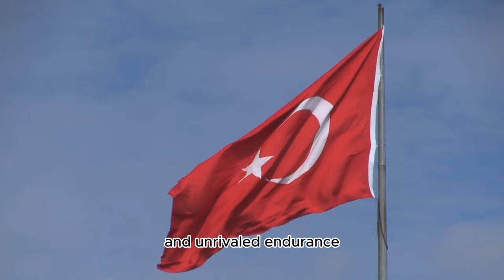Top 10 Best Fighting Dog Breeds in the World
In this video, we're going to introduce you to the top 10 best fighting dog breeds in the world! From the Japanese Tosa Inu to the Argentine Dogo Argentino, these breeds are some of the best fighters in the world.

If you're looking for a powerful dog that can protect you and your family, then you need to check out the top 10 best fighting dog breeds in the world! These dogs are some of the most versatile and skilled fighters out there, and you'll be able to learn a lot about dog training from watching this video!

Prepare to embark on an adrenaline-filled journey as we explore the Top 10 Fighting Dog Breeds in the world! 🌍. This video not only details the 10 Best Fighting Dogs in the World but also gives a unique perspective on these Fighting Dog Breeds and their history. 🐕‍🦺📚

Ever asked yourself which Dangerous Dog Breeds top the list when it comes to sheer strength and bravery? 💪 This immersive breakdown of the Top 10 Dangerous Dogs takes you into the heart of their stories, their unique characteristics, and what makes them exceptional. 🐾

In the captivating world of Dog Fighting, these breeds stand out, not just for their ferocity, but also for their unparalleled loyalty. 💖 Their immense Dog Fight prowess has resulted in them being revered and at times, controversially, Banned Dogs in certain regions. ⛔🐶

Our list features some awe-inspiring breeds such as the Dogo Argentino, Tosa Inu, and the impressively Strongest Dogs, the Kangal. Each with their distinct stories of courage, we witness them in action, even highlighting a rare Kangal Fight. 💥👀

In the dog fight world, matches like Pitbull vs Rottweiler Real Fight are often discussed. And while we don't condone such activities, we'll use this opportunity to shed light on the importance of responsible dog ownership and the ethics of treating these wonderful creatures with respect and love. 🥰🐕

We've made sure to include renowned breeds such as the Pitbull, specifically the American Pit Bull Terrier, the Cane Corso, the American Bulldog, the intimidating Bully Kutta, the sleek Doberman Pinscher, and the robust Boerboel. Each breed is analyzed for their strength, agility, and temperament in a Dog Fight Real Video context, emphasizing how these attributes contribute to their roles as protectors. 🏋️‍♀️🐕‍🦺

Don't miss out as we reveal the most Dangerous Dogs and take a deep dive into the world of these remarkable Fighting Dogs. 🦈🐶 Stay with us as we count down to the unparalleled number one fighting dog breed, demystifying many myths and revealing facts along the way. 👑🐕

Let's create a community that appreciates the strength, loyalty, and spirit of these magnificent dogs, promoting responsible pet ownership and love for these Dangerous Dog Breeds.

✅Related Queries Entertained:
What are the top 10 fighting dog breeds?
How are dog breeds ranked in terms of strength?
What is the most dangerous dog breed in the world?
Is dog fighting illegal and why?
What is the history of dog fighting?
How to train fighting dogs safely and ethically?
Pitbull vs Rottweiler, which one is stronger?
What is the strongest breed of dog?
What are the characteristics of a Kangal dog?
Are fighting dog breeds suitable for home pets?
tosa inu, dogsasart, dogo argentino, dog training, top 10

✅Time Stamps:
0:00 - Introduction Top 10 Best Fighting Dog Breeds in the World
0:19 - Number 10: Rottweiler
0:40 - Number 9: Boerboel
1:00 - Number 8: Dogo Argentino
1:14 - Number 7: Tosa Inu
1:40 - Number 6: Doberman Pinscher
2:03 - Transition to Top 5 Most Fighting Dog Breeds
2:16 - Number 5: Bully Kutta
2:40 - Number 4: American Bulldog
3:00 - Transition to Top 3 Fighting Dog Breeds
3:10 - Number 3: Cane Corso
3:31 - Number 2: Kangal
4:07 - Number 1: American Pit Bull Terrier Best Fighting Dog in The World
4:28 - Conclusion Top 10 Best Fighting Dogs

httpscreativecommons.orglicensesby-sa3.0